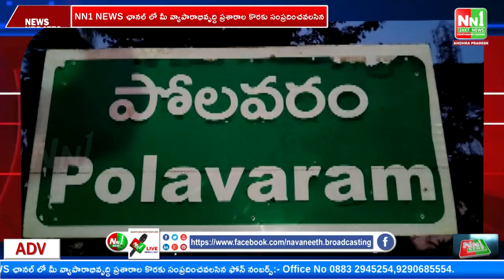పోలవరం : MLA తెల్లం బాలరాజు నూతన పెన్షన్ లు పంపిణీ.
"nn1news live"
"nn1news luve"
"nn1news"
"nn1news live"

NN1 NEWS#
NN1 News#
nn1news live#
nn1news breaking news today#
nn1news Breaking#
nn1news Youtube on live#
nn1news Sucribe#